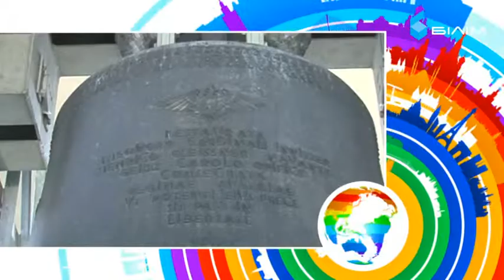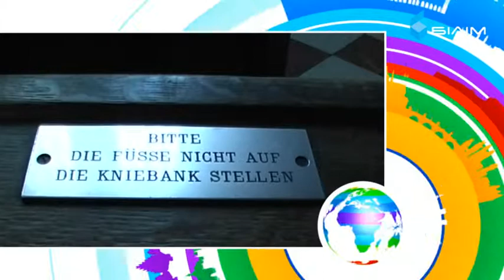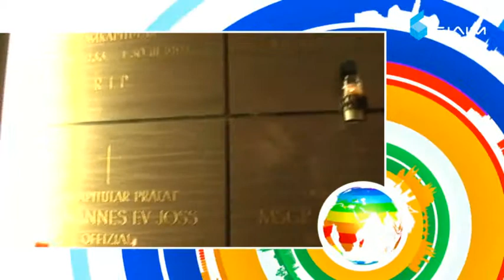"Қоңырау" - Киелі Стефан шіркеуі